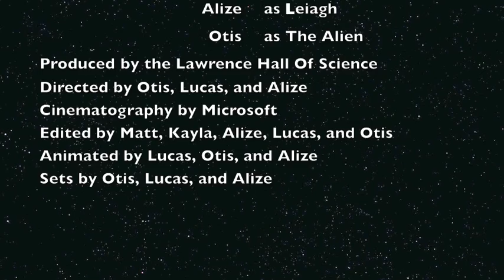FINAL Paradise Falls AM